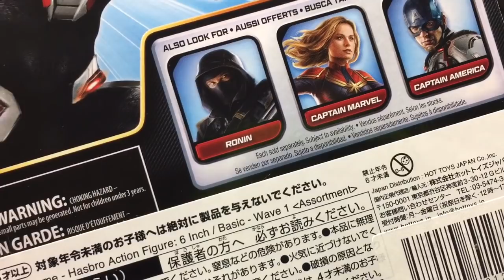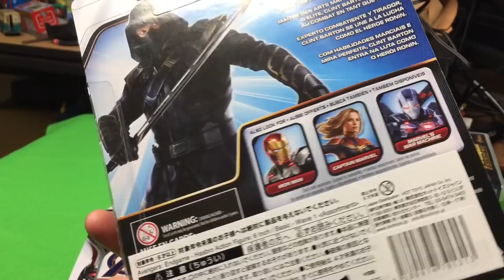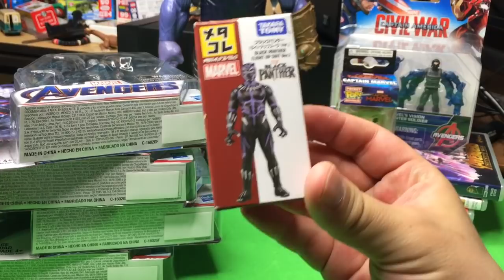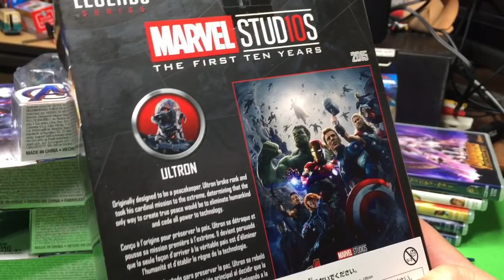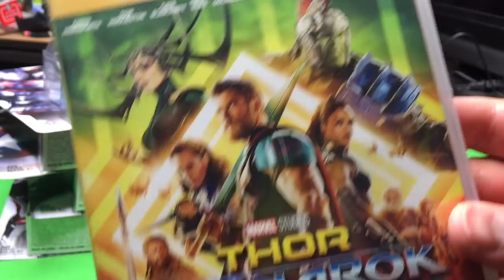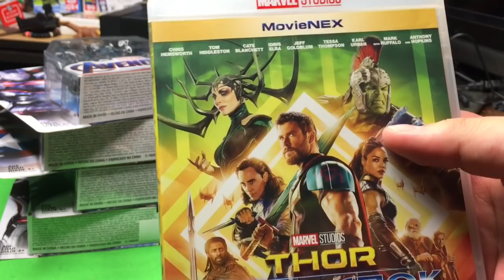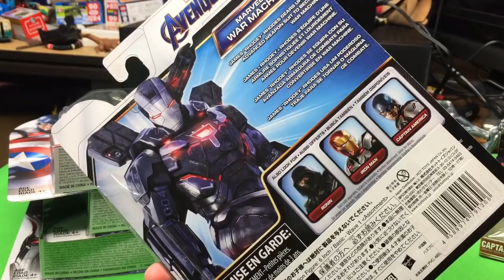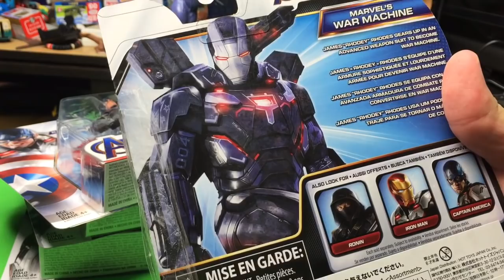アベンジャーズ エンドゲーム公開に向けてフィギュア爆買い！トイザらス ホビーショップなど Avengers End Game toys japan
アベンジャーズ / インフィニティ・ウォー ハズブロ タイタンヒーロー シリーズ 12インチ フィギュア サノス

アベンジャーズ/インフィニティ・ウォー MovieNEX [ブルーレイ+DVD+デジタルコピー+MovieNEXワールド] [Blu-ray]

S.H.フィギュアーツ アベンジャーズ ブラック・ウィドウ

『アベンジャーズ／エイジ・オブ・ウルトロン』【ハズブロ アクションフィギュア】６インチ「レジェンド」マーベル・スタジオ１０周年シリーズ ウルトロン・プライム

MARVEL ULTRON Classic 1/6スケール PVC&ABS&POM製 塗装済み可動フィギュア

メタコレ マーベル ブラックパンサー (ライトアップスーツ Ver.)